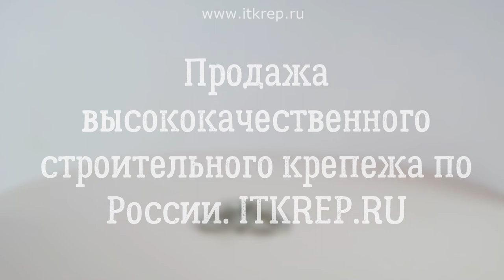Шайба А2 DIN 125 плоская нержавеющая